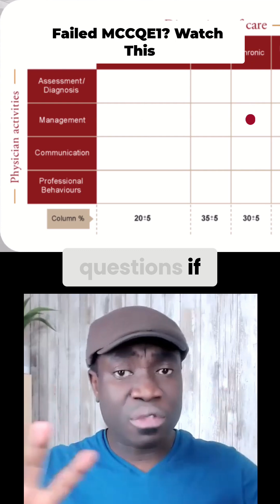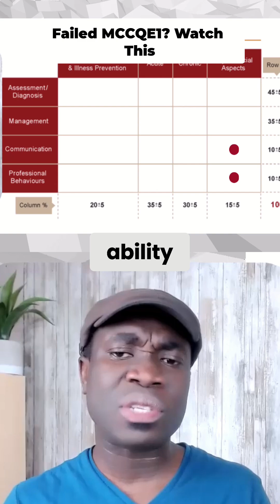MCCQE1: Master Acute Illness & Assessment for Success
We delve into acute illness and assessment, a crucial zone with 36+ questions focusing on emergencies and real-world clinical judgment. We discuss essential MCC objectives like chest pain and altered mental status. Our goal is to help you spot danger and act decisively.